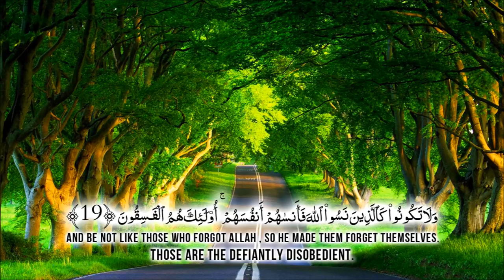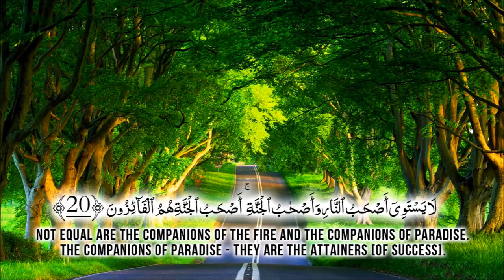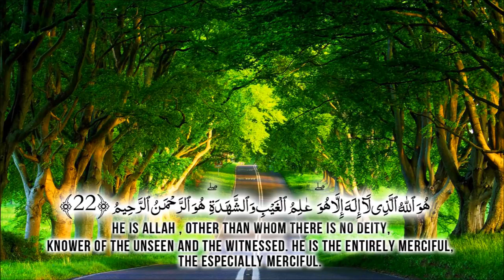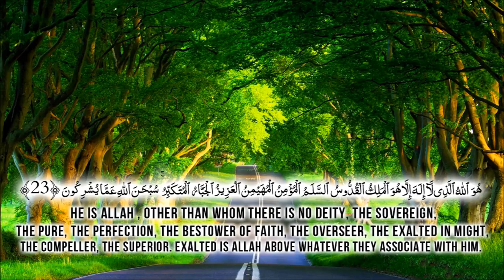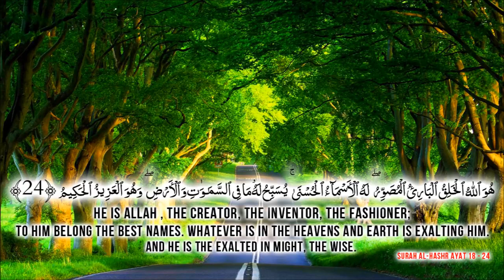Surah Al Hashr 18 24 Must Listen! Heart Touching Quran Recitation Saad Al Qu 1